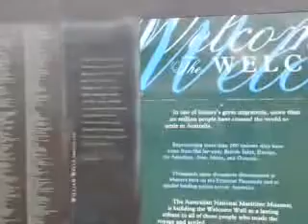my sydney: welcome wall darling harbour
The Welcome Wall at the Australian National Maritime Museum, Darling Harbour stands in honour of all those who have migrated from countries around the world to live in Australia. For just $105 per person the names of friends, family and ancestors will be permanently engraved in bronze on the Welcome Wall and their story shared online.